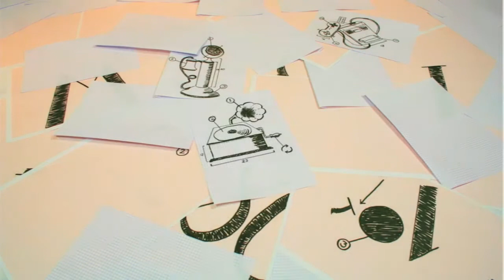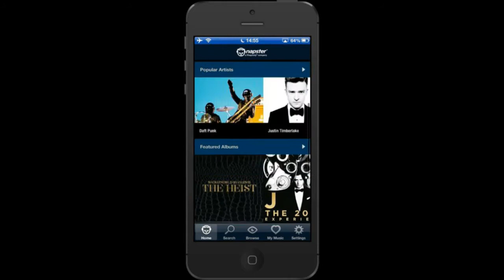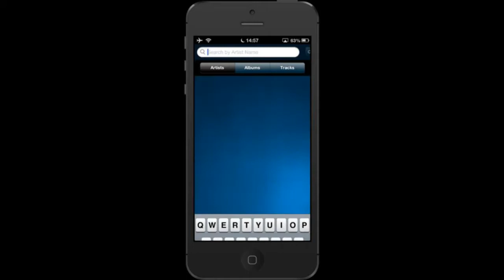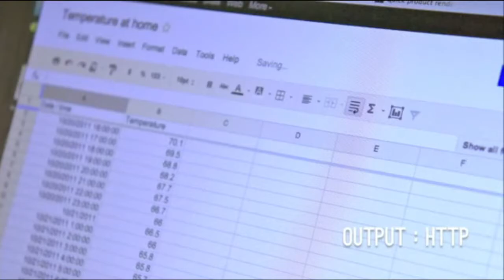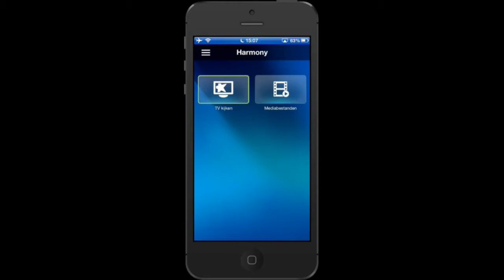MoSCoW #27: WakaWaka Power, Twine en Logitech Harmony Ultimate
MoSCoW is het wekelijks webprogramma van Fast Moving Targets en Stuff op het gebied van gadgets, techtrends en CE. Presentatie en redactie: Sander van der Heide Tafelgast afl. 27: Erwin Blom

De WakaWake Power is binnen, Napster ook in Nederland, Twine en de Logitech Harmony Ultimate Remote